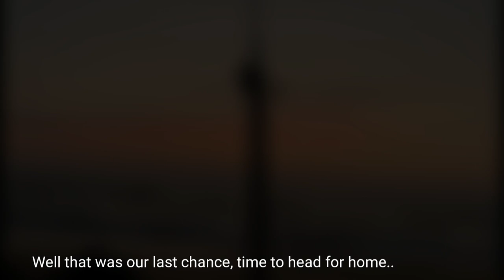SURF FISHING WITH SCAVENGED BAIT !!! SRI LANKA FISHING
In this surf fishing episode the Angling addicts family is down in Tangalle for the Sri Lankan new year holidays...so as usual we decided to try our luck fishing...however all the bait shops were closed due to the holiday weekend...so we ended up foraging for hermit crabs and oysters as bait. Did we have any luck? well...watch this episode and let us know what you think in the comments below..